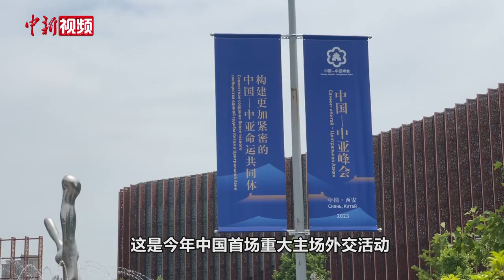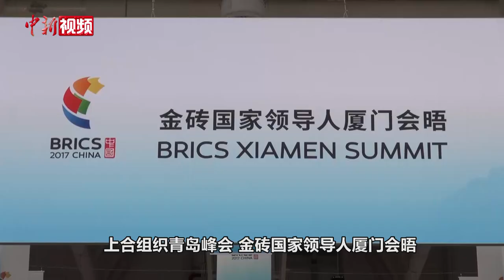2023年中国首场重大外交活动为何选在西安？一起来聊！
5月17日，中亚五国国家元首乘机陆续抵达咸阳国际机场，古城西安迎来一大盛事。接下来的两天,首届中国—中亚峰会将在这里举行，这是今年中国首场重大主场外交活动。
如此重磅的峰会为何会选在西安呢？